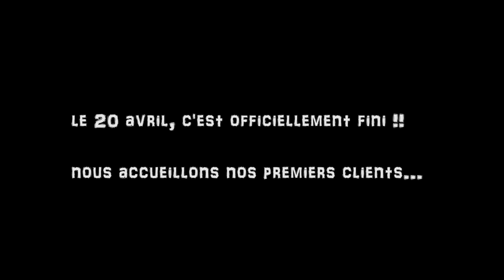Construction des chalets de la Patte d'Oie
Voici le film de la construction des chalets de la Patte d'Oie. Constructions en ossature bois à destination de gîte de pêche sur le plateau des 1000 étangs. La construction pas à pas et même le montage complet de l'ossature d'un des deux gîtes de pêche en accéléré, réduit à 1 minute !!!